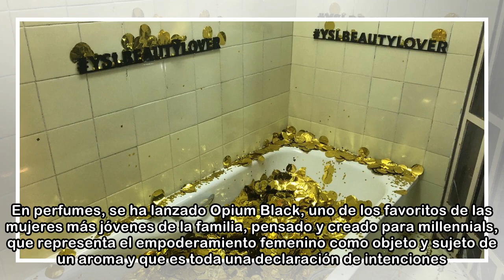Revival de YSL en Madrid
Yves Saint Laurent, la icónica casa del lujo parisina, se reinventa. Del 18 al 23 de este mes, la marca abrió un Beauty Hotel efímero en la madrileña calle Ferraz, en un palacete que será rehabilitado...